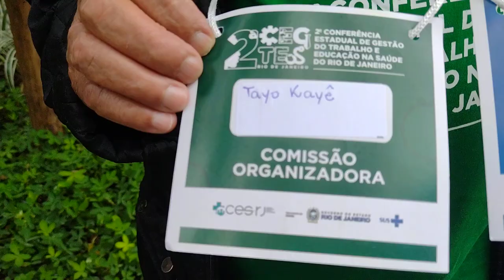Universidade do estado do Rio de janeiro - Peixes e Abelhas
Neste vídeo, exploramos a natureza exuberante da Uerj, observando a rica fauna local, incluindo peixes e abelhas. Descubra a beleza da biodiversidade neste campus universitário!